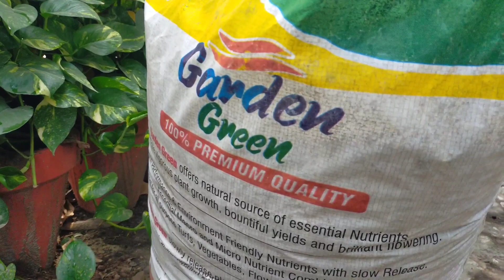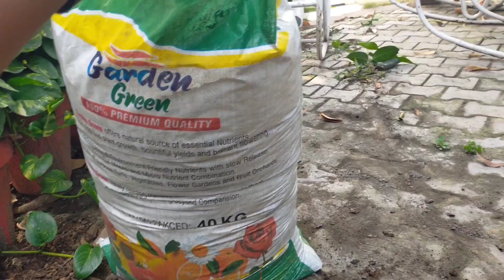Dahlia flower growing at home | Beautiful garden Pakistan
Beautiful garden Pakistan
gardening ideas for home garden